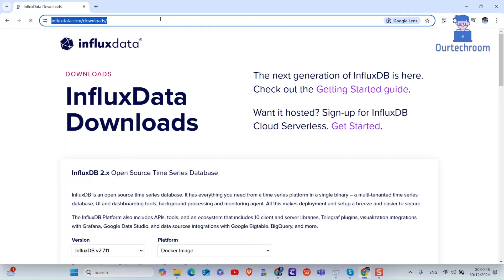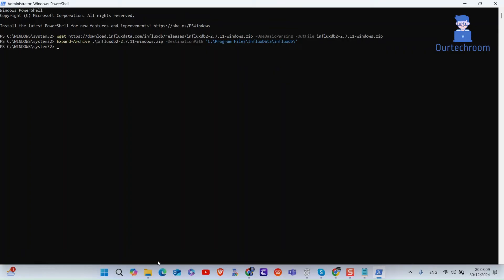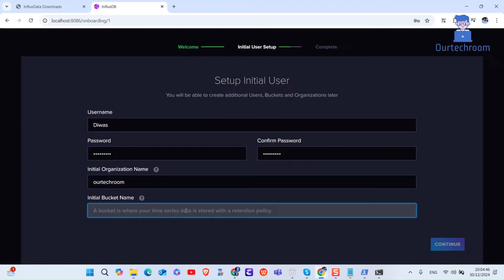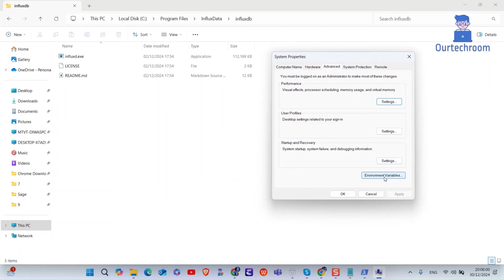How to Install InfluxDB on Windows: Step-by-Step Guide ?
Learn how to install InfluxDB on Windows with this easy step-by-step guide. This tutorial covers everything you need to set up InfluxDB on Windows 11 or Windows 10, including downloading, configuring, and starting the InfluxDB server. Follow along to get started with InfluxDB today!